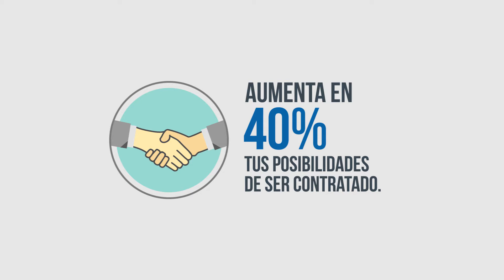Video de Centro curriculum